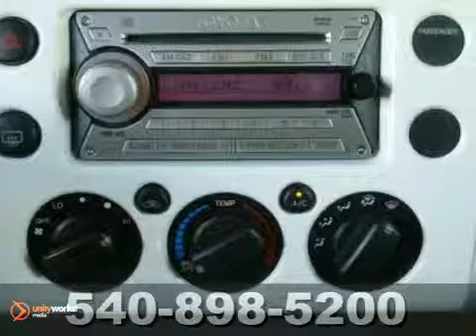2008 Toyota FJ Cruiser HDH568649A in Richmond VA - SOLD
SOLD - If you are looking for real value on a great used car, Pohanka Nissan Hyundai Fredericksburg-VA invites you to call and make an appointment to view this 2008 Toyota FJ Cruiser, stock# HDH568649A. We are conveniently located near Richmond VA Fredericksburg, VA and known for our great selection, reliability and quality. Call to take a look at this 2008 Toyota FJ Cruiser today.

5200 Jefferson Davis Hwy
Richmond VA Fredericksburg VA, 22408

With so many places to select from for your automotive needs in the Richmond and Fredericksburg VA area, we don't take it lightly that you chose to do business with Pohanka. When you purchase from Pohanka Fredericksburg, serving Richmond, Stafford, and Fredericksburg VA, we view this time as the beginning of a long lasting relationship between us!

We offer a rich inventory of quality used Hyundai and Nissan vehicles and other makes and models. We know you are looking for the best price on your next Hyundai or Nissan vehicle, which is why we update our Hyundai and Nissan internet specials frequently.